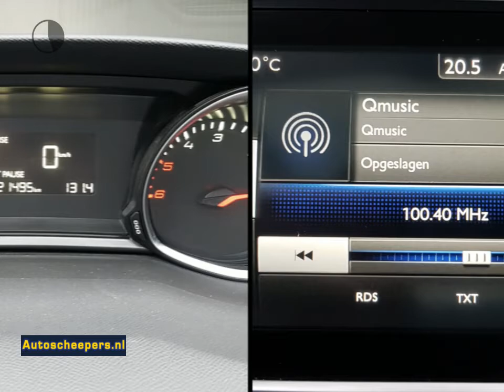Peugeot 308 SW 1.6 BlueHDI Blue Lease Limited PANODAK/PDC/TREKH/NAVI/CRUISE/CLIMA/LMV